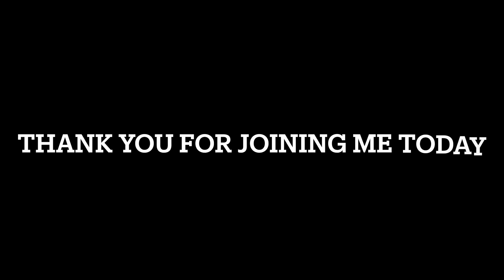THE HOLY ROSARY (The Sorrowful Mysteries) 16:05:23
COME JOIN ME IN PRAYING THE SORROWFUL MYSTERIES OF THE HOLY ROSARY ON THIS DAY 16:05:23. IT'S ALWAYS SUCH A BLESSING TO BE ABLE TO PRAY WITH YOU & FOR YOU.